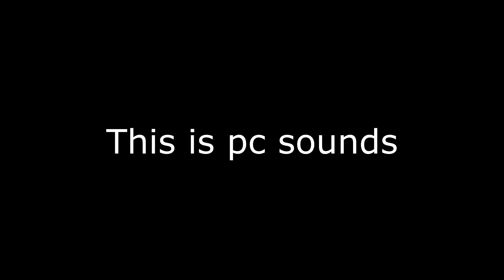Graal Era Ion Katana Review/Usage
this is a quick review of the ion katana
if its worth it or not its eniterly your opinion